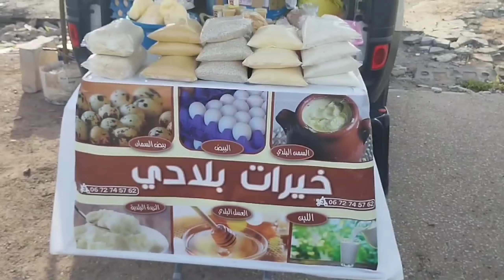سوق الطيور أكادير ليوم الأحد 03nov حصريآ على قناتكم 💥 للتعرف على الاثمنة والجديد فالطفرات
سوق الطيور أكادير

Souk of the birds Agadir 03 novembre 2024

سوق الطيور أكادير ليوم الأحد المعروف بجميع انواع الطيور والحيوانات الأليفة وطفرات البادجي والحسون والكناري وغيرها من الطيور المغردة ودجاج الزينة وذلك طلبا لرغبة المتتبعين للقناة وارضاءكم هدفنا الرئيسي وكاكل أحد نقوم بجولة تفقدية داخل السوق لتقريب المشاهدين من الاثمنة والسلع المعروضة للبيع ✋ تحياتي للجميع الإخوان المتابعين للقناة كنتمنى تكونوا بخير وعلى خير وفرجة ممتعة.
* "Plongez au cœur de l'effervescence du souk aux oiseaux d'Agadir ! ✨ Des centaines d'oiseaux aux couleurs chatoyantes vous y attendent. Un voyage sensoriel à ne pas manquer ! Agadir SoukAuxOiseaux Maroc"
Pour un guide touristique (plus détaillée) :
 * "Le souk aux oiseaux d'Agadir est un véritable paradis pour les amoureux des volatiles. Niché au cœur de la ville, ce marché traditionnel regorge d'une multitude d'espèces d'oiseaux, des plus communs aux plus exotiques. Vous y trouverez également une variété de cages et d'accessoires pour le bien-être de vos compagnons à plumes. Une expérience authentique à vivre lors de votre séjour à Agadir."
Pour un site web (avec appel à l'action) :
* "Découvrez la magie du souk aux oiseaux d'Agadir ! Laissez-vous envoûter par les chants mélodieux et les couleurs vives de ces créatures fascinantes. C'est le lieu idéal pour trouver votre futur compagnon à plumes. Venez nous rendre visite et laissez-vous transporter dans un univers coloré et animé. VisiterAgadir"
Si tu souhaites une description plus personnalisée, n'hésite pas à me fournir des informations supplémentaires, comme :
 * L'ambiance du souk: Est-il calme ou bruyant ? Est-il très coloré ou plutôt sobre ?
 * Les espèces d'oiseaux les plus courantes: Y a-t-il des espèces endémiques de la région ?
 * Les activités proposées: Peut-on y trouver des vendeurs de nourriture pour oiseaux ou des éleveurs ?
Avec ces éléments, je pourrai affiner la description et la rendre encore plus attrayante.
Quelques idées supplémentaires pour enrichir ta description :
 * Une anecdote: Raconte une petite histoire amusante ou surprenante sur le souk.
 * Un conseil pratique: Indique les meilleurs moments pour visiter le souk (matin, après-midi) ou les précautions à prendre (éviter les jours de grande affluence).
 * Un appel à la protection des animaux: Souligne l'importance de choisir un éleveur sérieux et de bien s'occuper de son oiseau.

chardonnret –elegant
chardonnret –sauvage
chardonnret –widani
chardonnret –chanteur

agadirmorocco